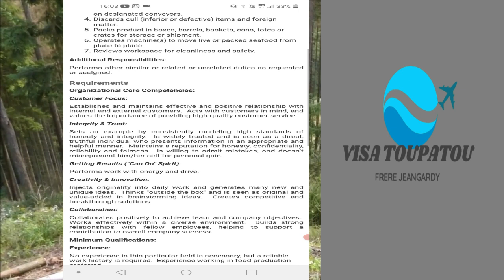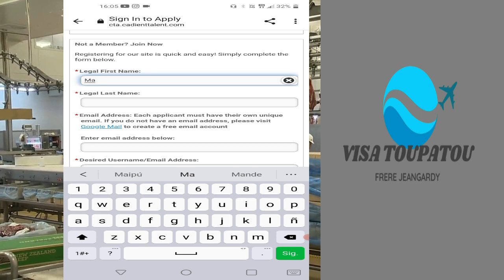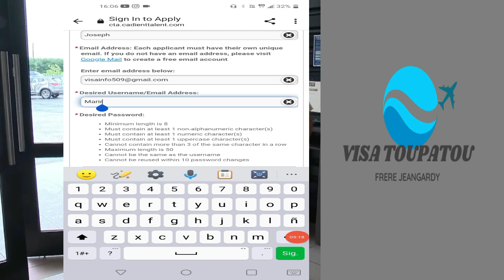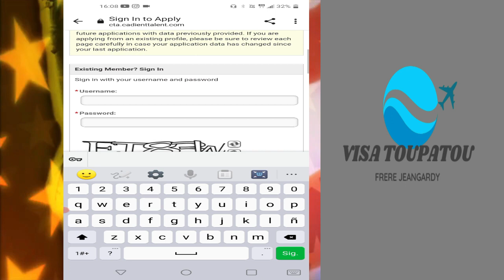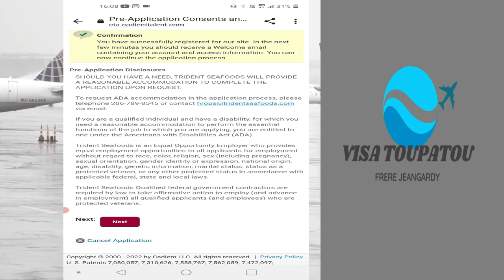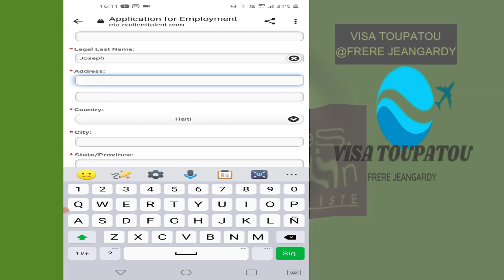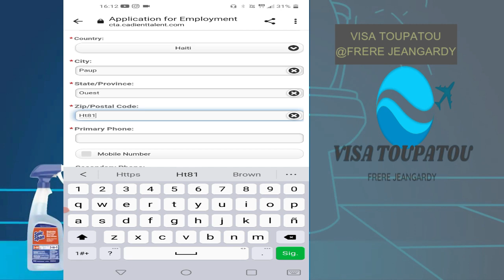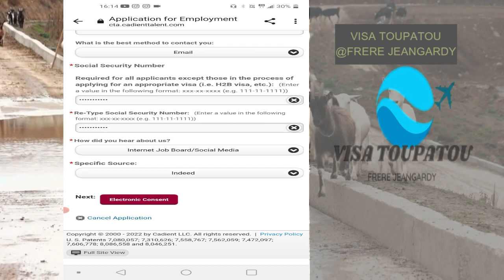VISA H2B ,VIN APLIKE POU TRAVAY SA KONPAYI SA AP BAY 3000 MOUN VISA (TRIDENT SEAFOODS CORPORATION)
TRIDENT SEAFOODS CORPORATION SE YON KONPAYI PEYI ETAZINI KAP BAY ANPIL VISA H2B POU MWA SAAA

 POUW KAPAB GEN VISA H2B ,VISA H2A ETATS UNIS,
 SE 5 ETAP POU YON HAITIEN ANTRE TRAVAY ETAZNI AK YON VIZA H-2B

1ER ETAP LA SE CHERCHER TRAVAY
OU KA CHACHEL SOU SITE SA YO
GOOGLE , INDEED, GLASSDOOR, LINKED IN, M REKOMANDE NOU TAPE H2B JOBS LE NAP APLIKE!

BONNE CHANCE ! PA BLIYE ABONE POU PLIS VIDEO

haitian
news haiti
ayisyen
youtube haitien
wendyyy
mizik ayisyen
jovenel
moise
haitian creator
mizik haiti
frere jean gardy
visa
viza
viza mexique
prezidan haiti
machan zen haiti
feyton ayisyen
video mizik haiti
haitian music

best haitian gospel music,
Mizik levanjil ayisyen,
mizik levanjil adoration,
mizik levanjil kreyol,
mizik levanjil yon konba ret yon konba,
mizik levanjil di yon mo,
mizik levanjil haitien,
mizik levanjil ayisyen,
levanjil gro ponyèt,
evangelik haitien,
Lavi Jezi Kris La (Haitian Creole),
Istwa Jezi nan Bib la pou timoun,
jezi,
bondye ou fidel,
bondye voye pitit li rele jezi